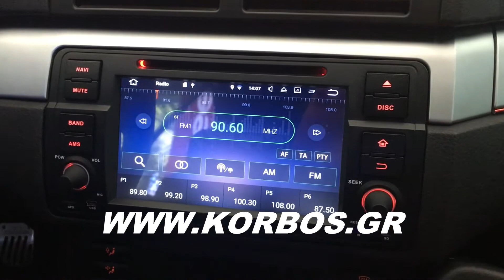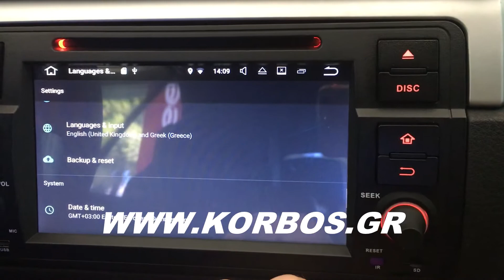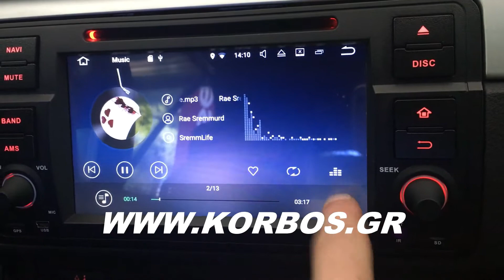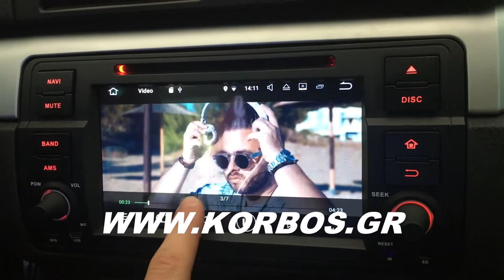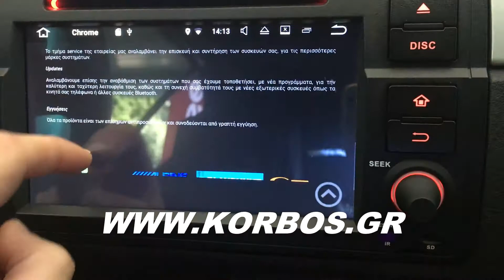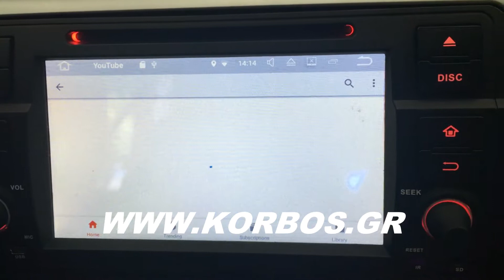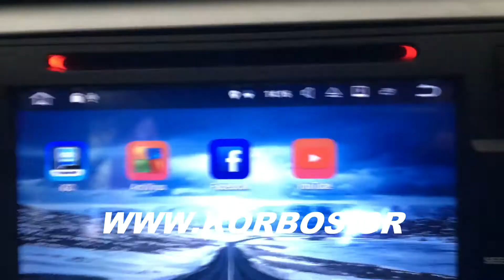Bmw E46 with Bizzar Android 7.1 Oem Multimedia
Bmw E46-Bizzar Οθόνη οεμ Android 7.1 facebook,youtube,internet..
Θα μας βρείτε στη Δάφνη στην οδό  Αδριανοθυρών 29 ,πλησίον Γυμναστικής Ακαδημίας και μετρό Δάφνης.Τηλέφωνο επικοινωνίας 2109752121 ΑΝΑΛΑΜΒΑΝΟΥΜΕ ΤΗΝ ΤΟΠΟΘΕΤΗΣΗ  ΟΠΟΙΟΥΔΗΠΟΤΕ ΠΡΟΙΟΝΤΟΣ ΑΣΦΑΛΕΙΑΣ ΚΑΙ ΨΥΧΑΓΩΓΙΑΣ   ΔΟΡΥΦΟΡΙΚΑ ΣΥΣΤΗΜΑΤΑ ΕΝΤΟΠΙΣΜΟΥ!!